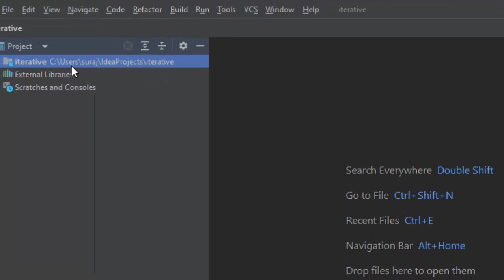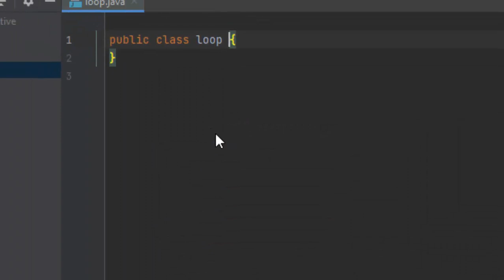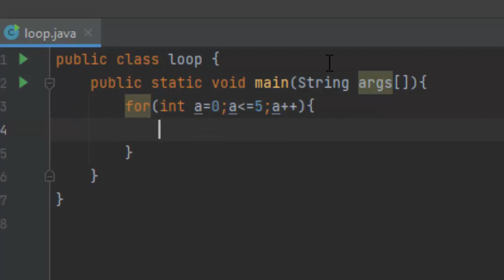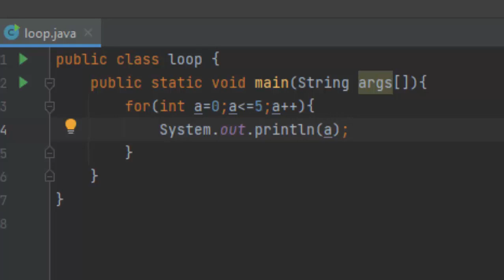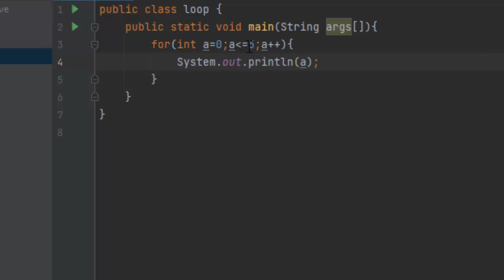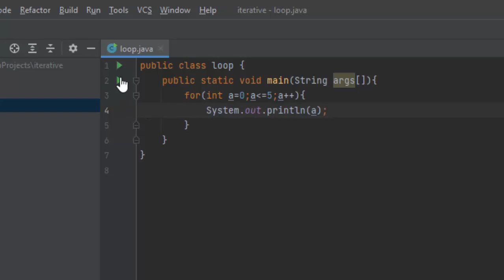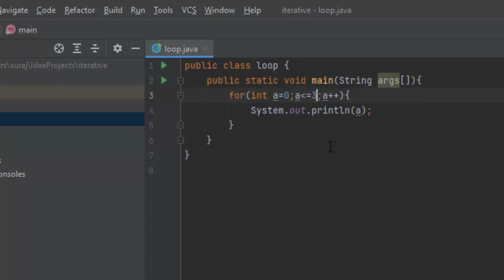For loop execution in Java@COMPUTEREXCELSOLUTION